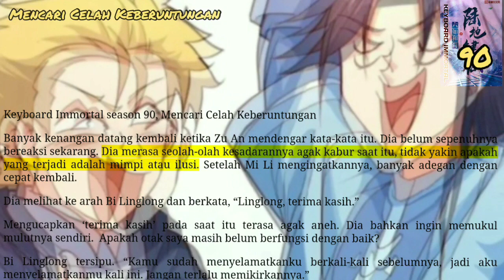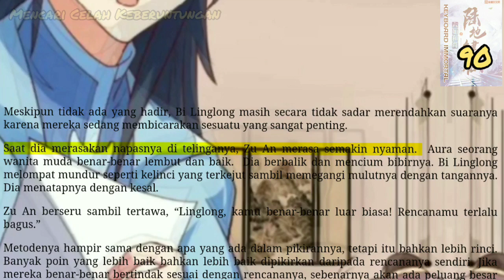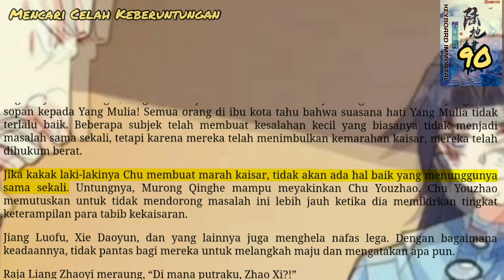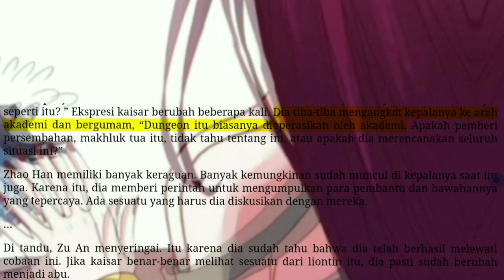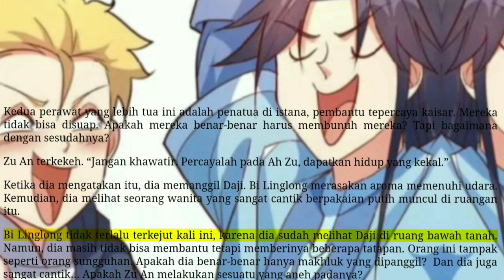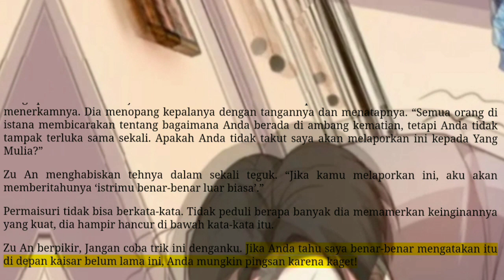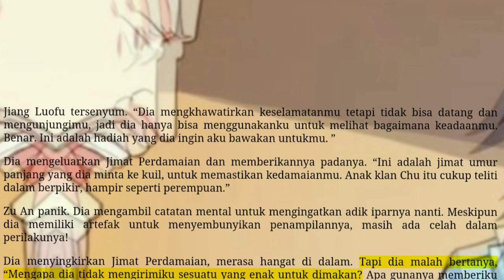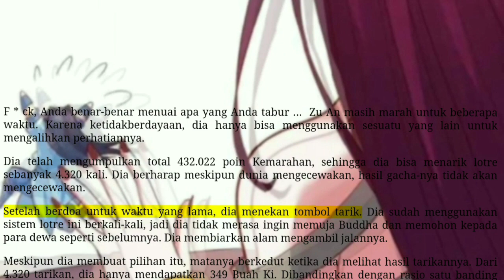Mencari Celah Keberuntungan, KI 90